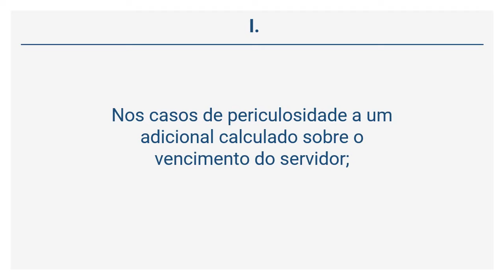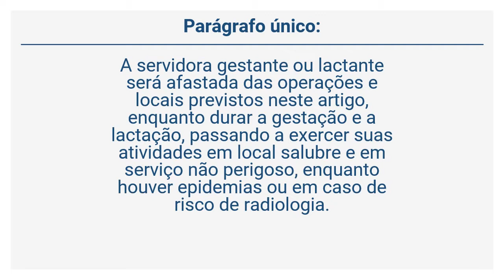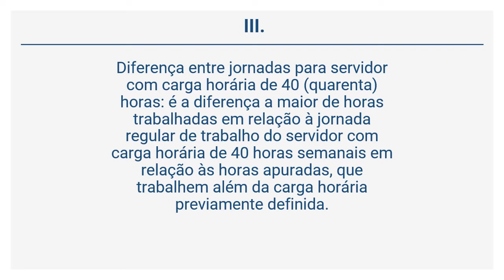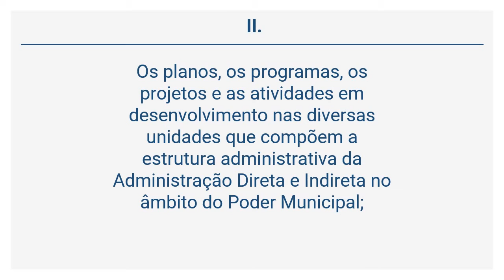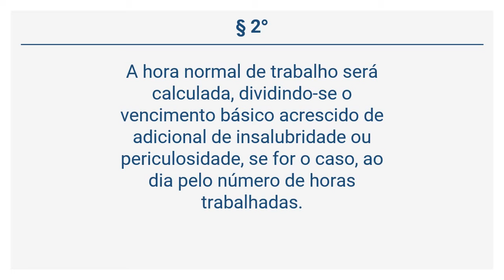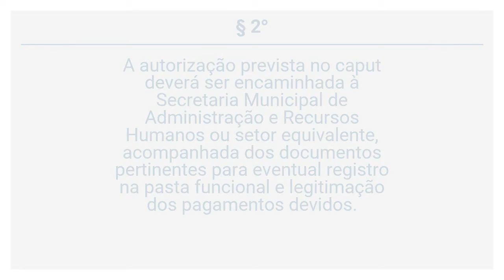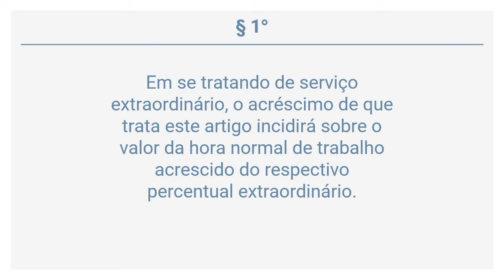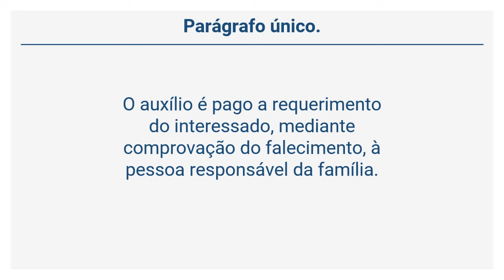Lei Complementar 41/11 (13 de 27) - DOS ADICIONAIS DE INSALUBRIDADE E PERICULOSIDADE